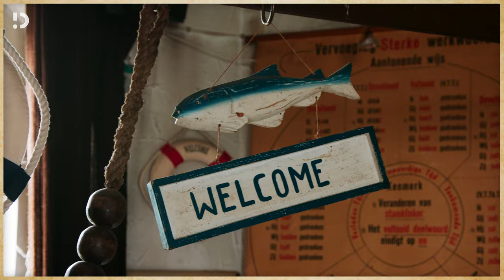Ervaar Deinze aan de Leie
SIXSHOOTER - video productions and video content